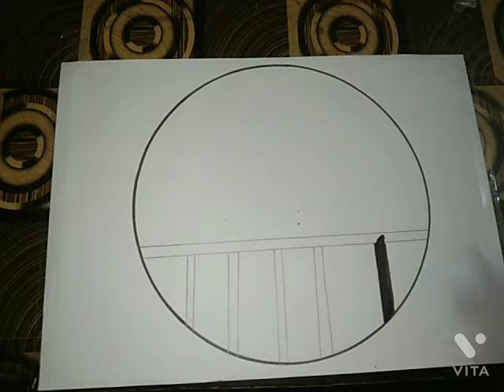Easy drawing with black sketch pen